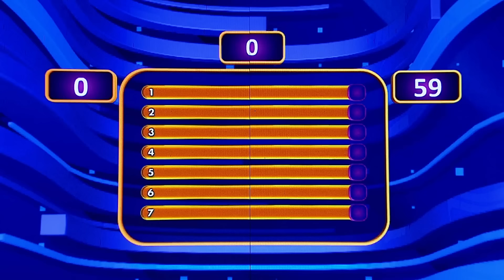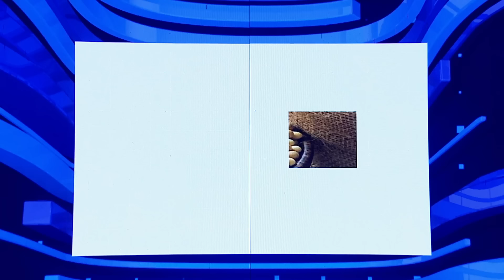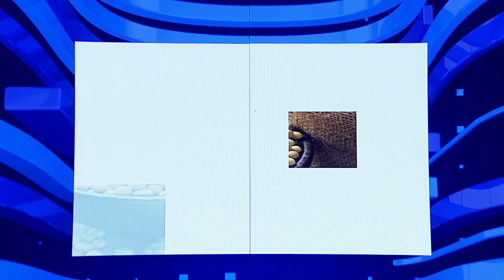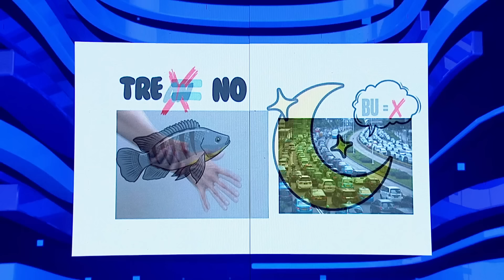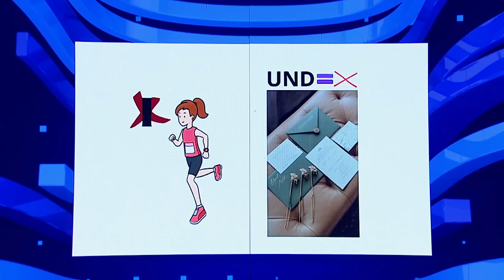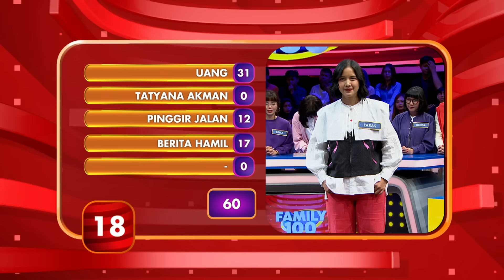Ngeri Banget! Ini Yang Dilakukan Saat Mencium Bau Kemenyan - Family 100 (5/7/24)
Gwenchana vs Roda Nona, siap memperebutkan hadiah utama MOBIL serta uang tunai 50 JUTA dengan menjawab Survey dari Irfan Hakim.